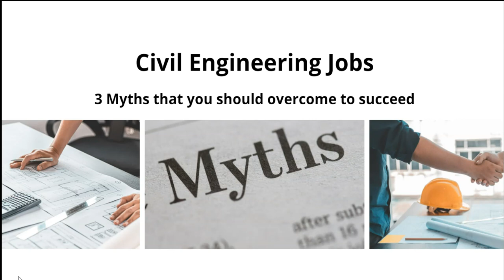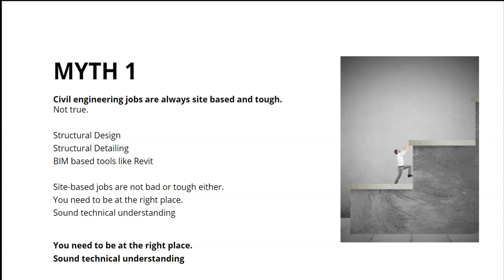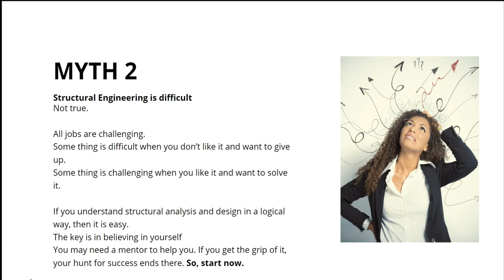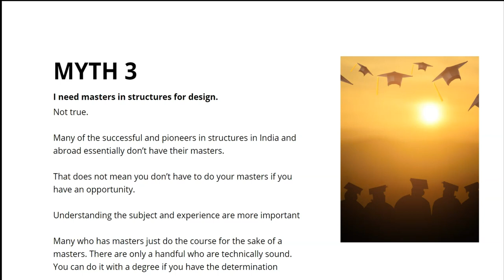Civil Engineering Jobs – 3 Myths that you should overcome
Civil Engineering jobs are in demand. However, many civil engineers and civil engineering students feel that the number of civil engineers is more and the available civil engineering jobs are not that lucrative.

Many civil engineering jobs aspirants are confused about their ability to succeed. Many don’t know the opportunities available. Many just hear the discouraging words of civil engineers who are unhappy.

Here I will speak about 3 Myths that you should know.

Myth 1 – Civil engineering jobs are always site based and tough.

Not true. Civil engineering jobs are not always site based. There is plethora of opportunities in civil engineering that don’t need to be at site all the time. Structural design is such an option.

You can start with structural detailing or BIM based tools like Revit or even structural design.

Also mind you, site-based jobs are not bad or tough either. You need to be at the right place.

You should also have sound technical understanding of what you are doing to enjoy it.

MYTH 2- Structural Engineering is difficult

All jobs will have challenges. However, there is a difference between a challenge and difficulty. Some thing is difficult when you don’t like it and want to give up. Some thing is challenging when you like it and want to solve it.

If you understand structural analysis and design in a logical way, connecting to practicality, there can be nothing as easy as structural design. The key is in believing in yourself and starting to know it better.
You may need a mentor to help you. However, if you get the grip of it, your hunt for success ends there. So, start now.

MYTH 3 - I need masters in structures for design.

Not really true. Most of the successful and pioneers in structure in India and abroad essentially don’t have their masters.

That does not mean you don’t have to do your masters if you have an opportunity.

What I mean is, understanding the subject and experience are more important and mandatory than masters.

I can tell that many who has masters just do the course just for the sake of a masters. There are only a handful who are technically sound. But many are doing structural jobs. That’s by improving their knowledge at work. You can do it with a degree if you have the determination.

That’s all I wanted to tell you today. So, kick start your journey.